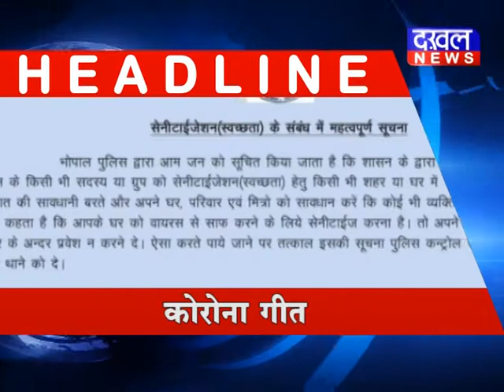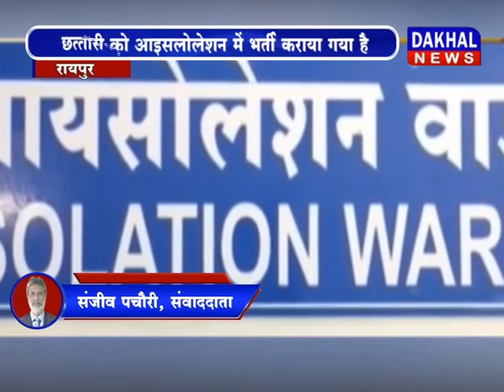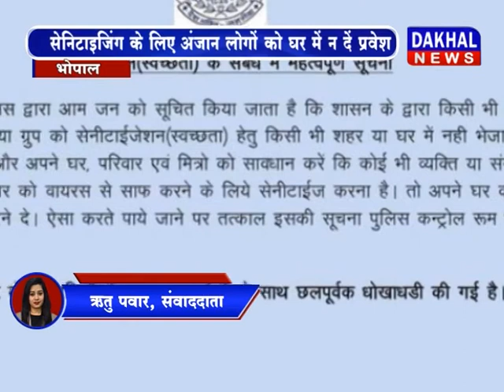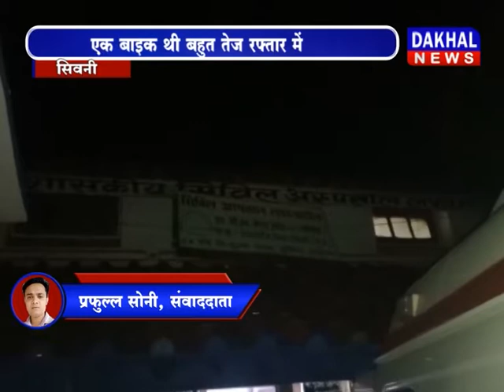19 March 7 PM Bulletin DAKHAL NEWS//